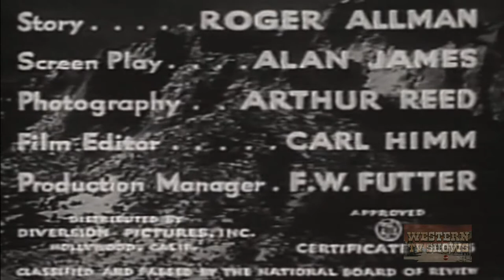Lucky Terror (1936) | Full Movie | Hoot Gibson | Charles Hill | Lona Andre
A sharpshooter in a traveling sideshow is falsely accused of murdering a local miner.

Director: Alan James
Writers: Alan James (screenplay), Roger Allman (screenplay)
Stars: Hoot Gibson, Charles Hill, Lona Andre